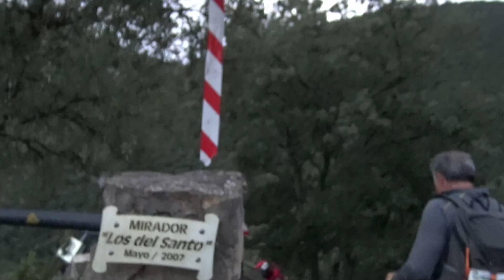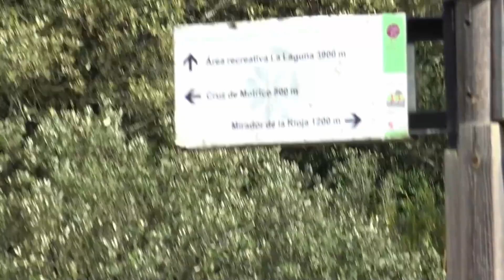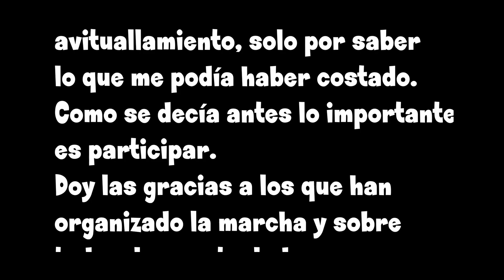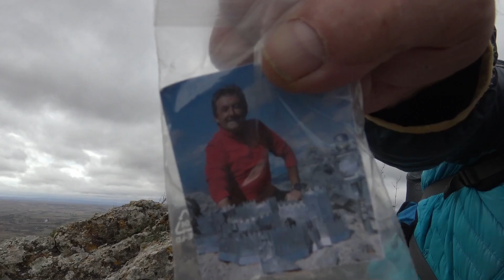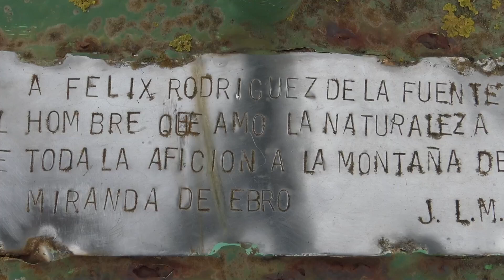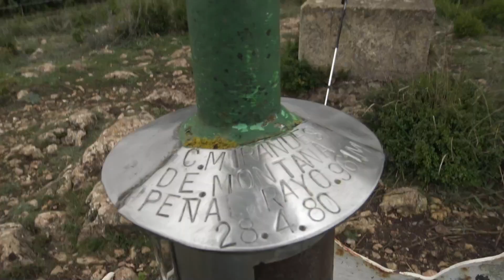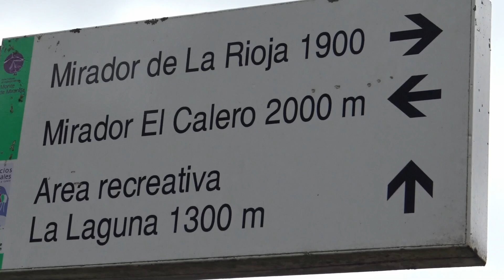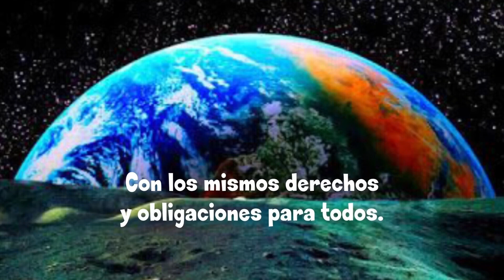10 montes de San Juan Memorial Teo Maestro 2024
El video va sobre el Memorial en recuerdo de Teo Maestro, que hace cada año el Club Mirandés de Montaña de Miranda de Ebro por los montes de San Juan que corresponden a las provincias de Burgos y La Rioja.
La ruta se inicia en el aparcamiento de San Juan donde después de coger los dorsales se inició la ruta a las 7 horas 30 minutos de la mañana hasta las 14 horas 30 minutos.
Se recorrían los montes de San Juan, Peña Gobera. Peña Escalera, El Rave. Peña La Abeja, Cruz de Motrico. El Avellano, Peñalrayo, Monte Fuerte y Los Caminantes para acabar en el Aparcamiento donde nos esperaban con unas viandas y bebida para recuperar fuerzas y donde nos obsequiaron con una camiseta.